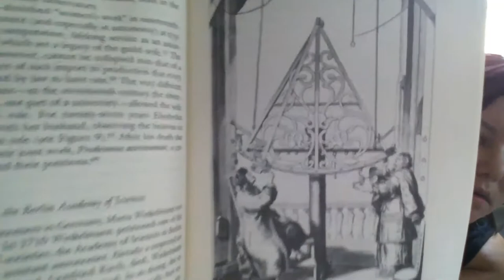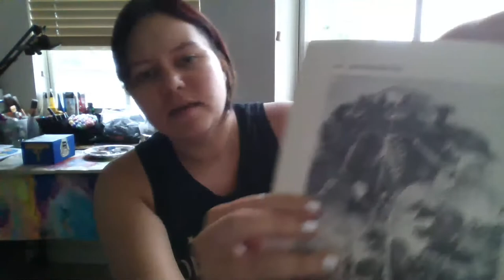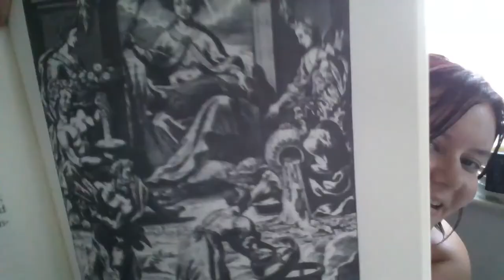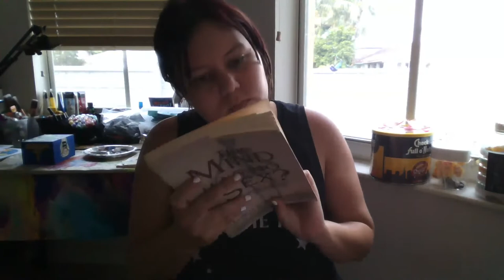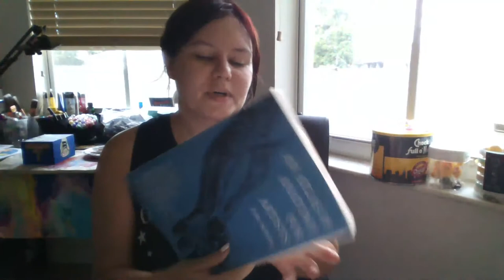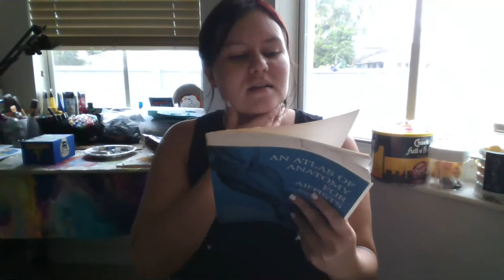KindReadingFriday: The Mind Has No Sex? Schiebinger